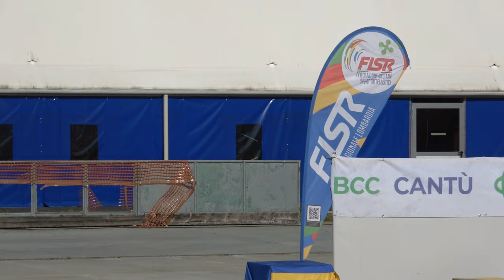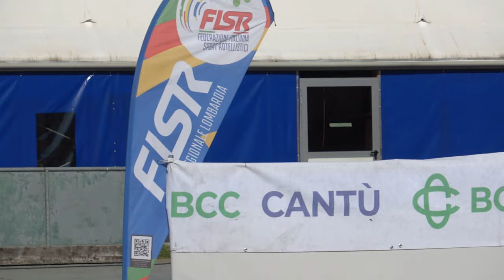Campionato Regionale Lombardia Strada A-J-S-M 2024 - S/F 1 giro sprint, quarti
14 Aprile 2024, Cantù (CO) - Italy.
1 giro sprint. Quarti di finale.

00:00 batteria 1
00:48 batteria 2
01:33 batteria 3
02:17 batteria 4

1 757 GATTI MELISSA 3809 A.S.D.BRIANZA INLINE 38.521
2 741 PERETTI CLAUDIA 3816 REDBLACK R.TEAM 39.089
3 294 FERÉ ALICE 310 POL. BELLUSCO 39.141
4 252 BARILANI REBECCA 651 G.P.MOBILI CANTU' 39.361

1 838 SARONNI SOFIA 310 POL. BELLUSCO 38.709
2 40 PIROTTA GIORGIA 589 SKATING C.CASSANO D. 38.994
3 87 PIN MATILDE 1220 ROTELL.ROSEDA MERATE 39.178
4 506 MARADEI CHIARA 4000 ASD INLINE 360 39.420

1 90 VALAGUSSA REBECCA 1220 ROTELL.ROSEDA MERATE 38.671
2 108 CRIPPA SOFIA 81 SKATING CONCOREZZO 38.785
3 16 DI BITONTO AURORA 218 PATT.CARONNO PERT. 38.839
4 824 NICOLI AGNESE 218 PATT.CARONNO PERT. 39.446

1 777 LORINI ALESSIA 4000 ASD INLINE 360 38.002
2 419 PARMA REBECCA 310 POL. BELLUSCO 38.142
3 322 BAZZANI CAMILLA 959 S.C.GIUSSANO 38.893
4 17 COLOMBO AGNESE 218 PATT.CARONNO PERT. 38.946